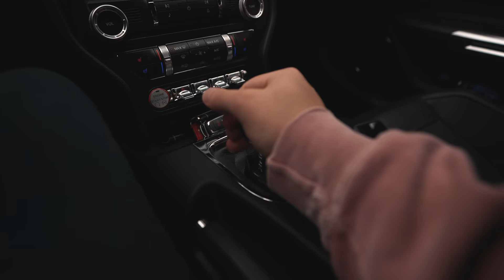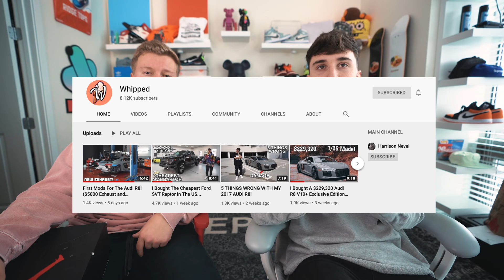Who Can Find The MOST EXPENSIVE Sneaker In A Thrift Store? - Challenge